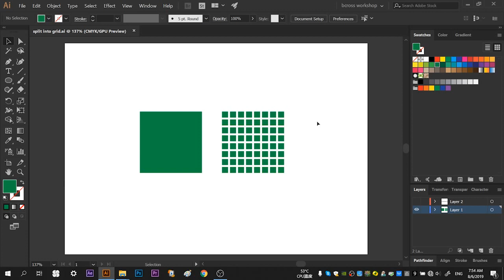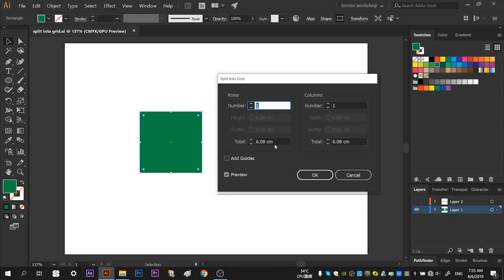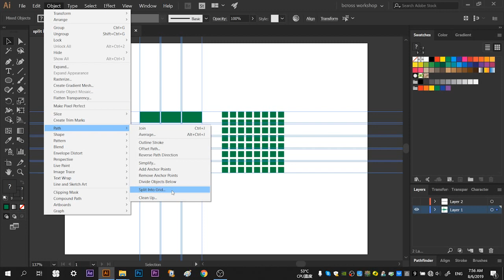【adobe illustrator教學】【split into grid 】【快速分割方块】【平面设计】【入門初学】【b crossTV】【挑战】【60秒】【一天学一点】第二十七天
⭐下面還有哦！

⭐免费索取《从0开始设计自媒体品牌蓝图》⭐

影片目的 ：
關於 split into grid 快速分割方块 的 快速技巧 的問題，現在回答你啦！
關於【split into grid 】【快速分割方块】是一款很方便的选取工具
善加利用會非常方便哦！
關於【split into grid 】【快速分割方块】 是一個在adobe illustrator裡面有個中級技巧，讓我們在不同的图地快速选取东西的好工具
好好學習adobe illustrator裡面的【split into grid 】【快速分割方块】會讓你技巧更加進步哦！

歡迎大家繼續留意發問各種平面設計相關問題哦！

想知道更多關於我們請往下

▷▷▷　b-crossTV是「平面设计」和「分享交流」為中心的设计頻道　◁◁◁

⭐实用课程推荐 ：
*以下为联盟行销推荐，请放心不会额外增加你的费用，课程我自己本身亲身体验学习后，老师和课程内容CP值高，有帮助的才会推荐给您！*

美股被動式投資課程 | Freedum 自由學院 by  @Yale Chen

千人一致好评的线上教学老师  @Jerry Huang
No. 1 聯盟行銷線上課程，联盟行销大师班

⭐使用的软件&设备 ：
剪辑工具 ： adobe premire pro
设计工具 ： adobe Photoshop & adobe illustrator
相机 ：Samsung NX1
收音设备 ： BOYA clip mic M1 , Thronmax M4 Mdrill Zero Plus, Rode Videomic GO

感谢  @Adobe Creative Cloud   提供最好的专业设计软件！

吸引訂閱的【頻道圖片】黃金尺寸法則  【youtube channel art】如何製作 b-crossTV平面設計頻道

【adobe illustrator】【教学】【平面設計】【Q&A】你問我答 第一集 鋼筆工具繪製任何圖形 b-crossTV平面設計頻道

【adobe illustrator教學】【上色工具】【swatch tool】【平面设计】【入門初学】【b crossTV】【挑战】【60秒】【一天学一点】第十天

＝＝＝＝＝＝＝＝＝關於b-crossTV平面設計頻道＝＝＝＝＝＝
▷▷▷　b-crossTV平面設計頻道 是設計與分享資訊的設計靈感啟發和學習的頻道　◁◁◁

▷▷▷　b-crossTV平面設計頻道 is [Graphic design] & [sharing community] design inspire ideas channel　◁◁◁

📞📞平面设计工作邀约🤓

Freelancer graphic design Job Contact